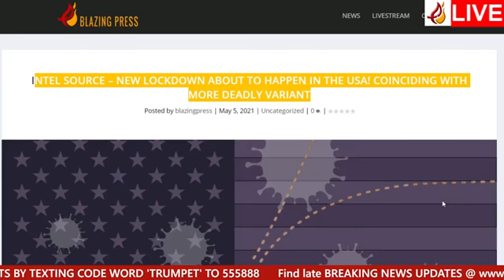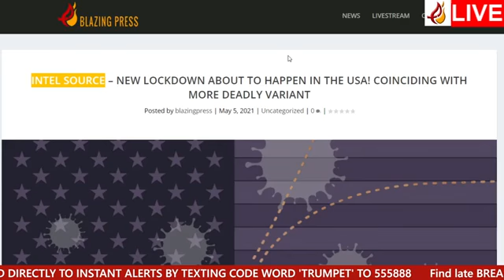New Lockdowns here in the US?